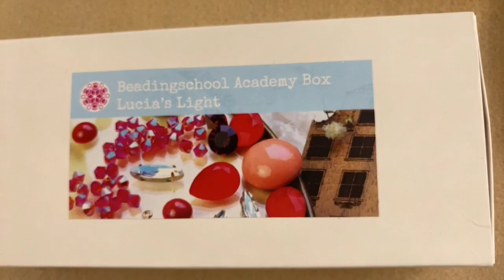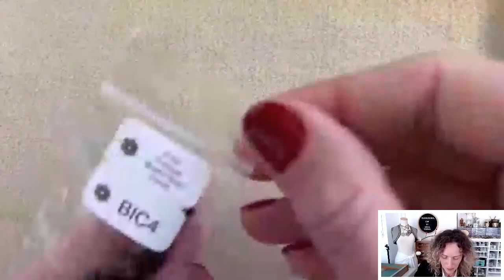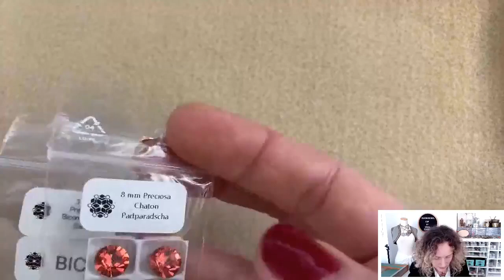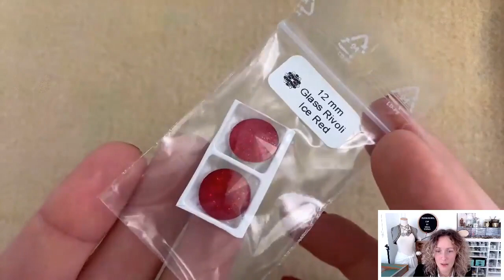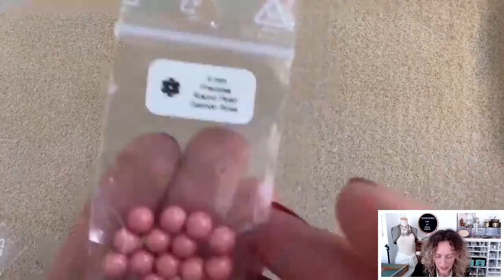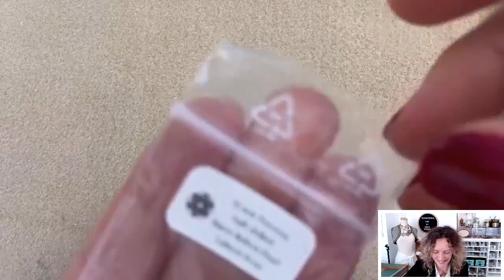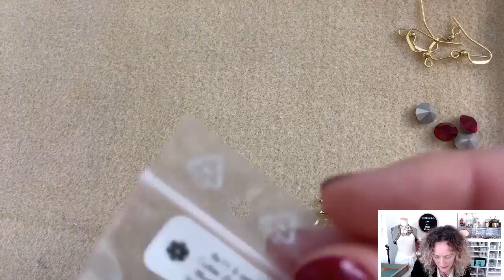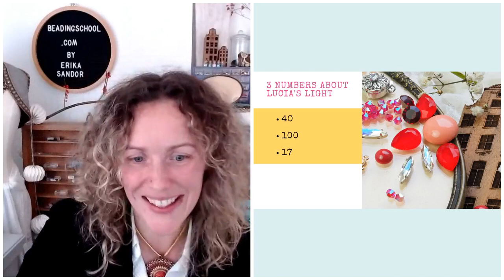New Beadingschool Academy Theme Unboxing!, Nov. 8, 2022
It's time to see what's inside the newest Beadingschool Academy Theme Box, and of course, to reveal what's the inspiration that we are going to work with during the next two months!
🕯️❤️🕯️Hint-hint: something heartwarming is coming for the holiday season 🙂